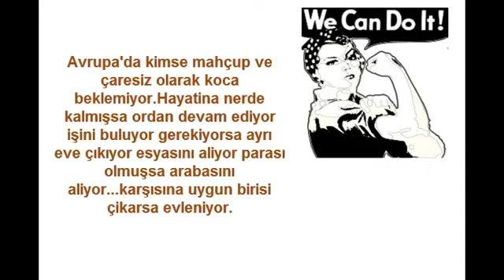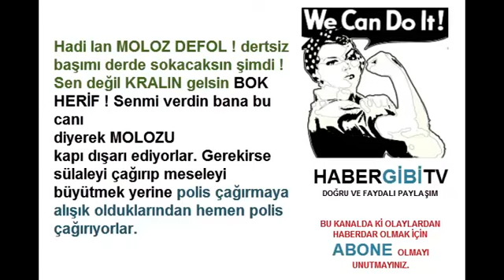EVLENECEK KOCA BEKLEMEYE SON